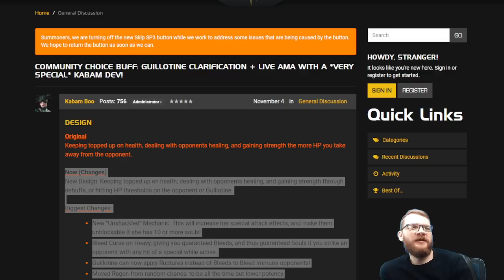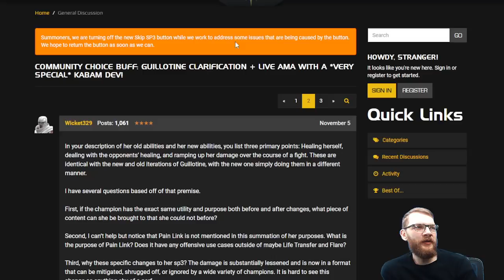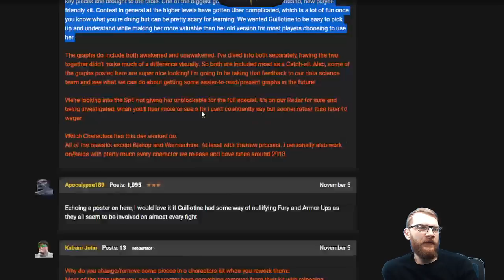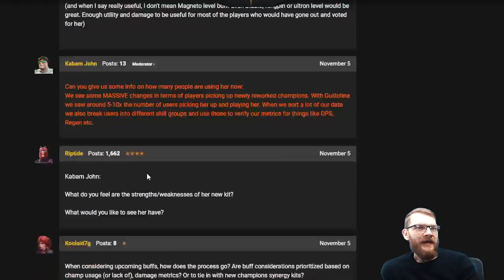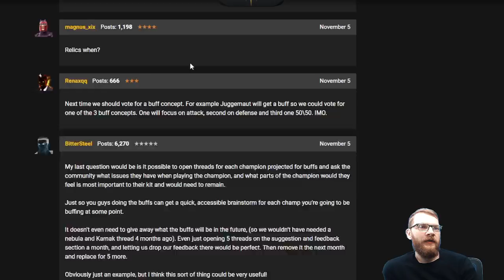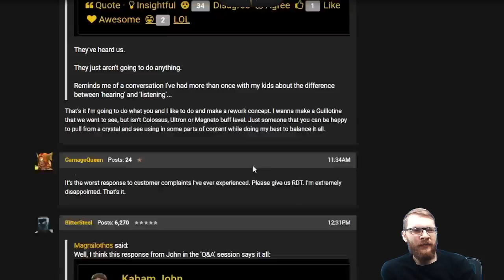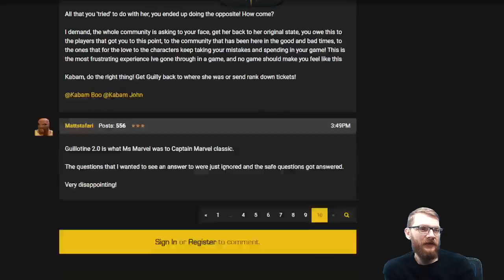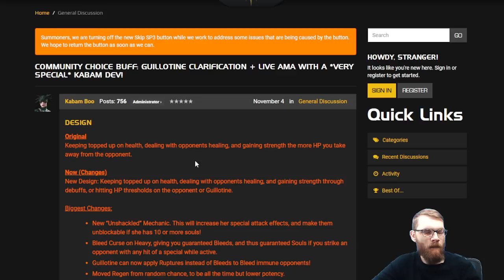Kabam Doubles Down Defending Guillotine Buff! NO RE-BUFF! They heard us though..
Greetings summoner,

Jacob - Jacobkanda
DIA - Diabolixide
JJ - jackjack19831
KT1 - TheKiryu
Mandalorian: elmandalorian

KT1

Greetings Summoner,

KT1